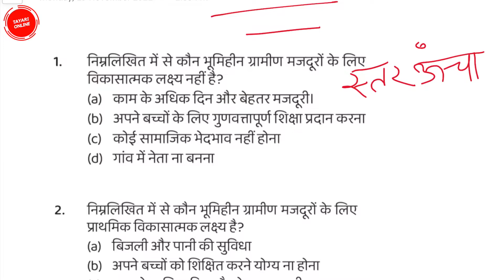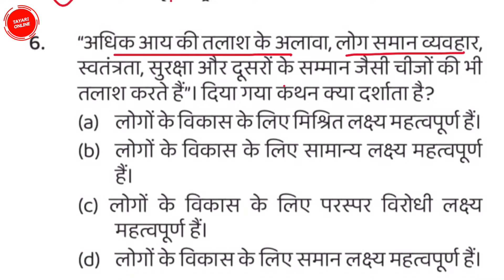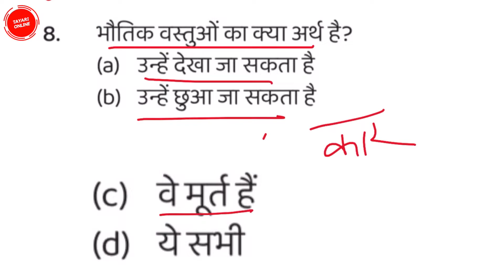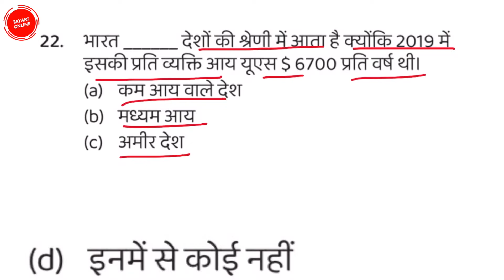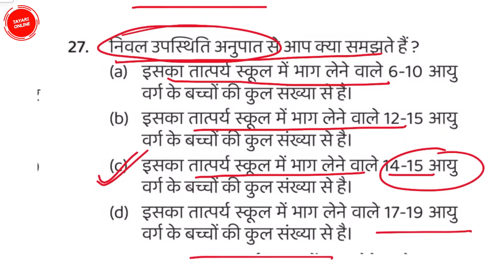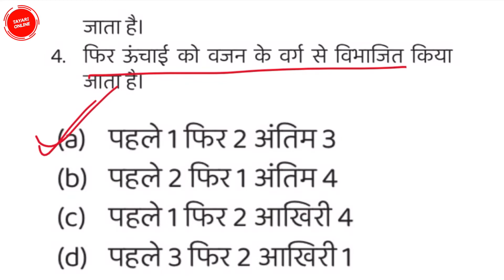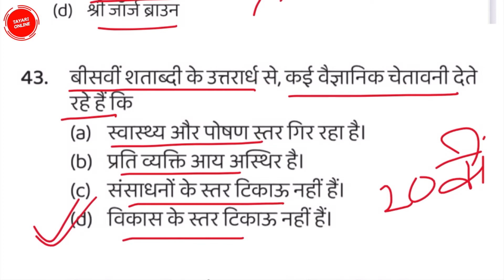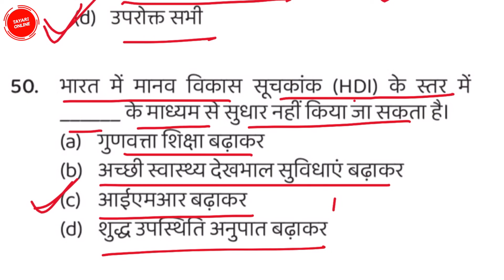Development | विकास | अर्थशास्त्र | कक्षा 10 अध्याय 1 | NCERT Part - 1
Class: 10th
Subject: Geography
Chapter: Power Sharing
Topic: Power Sharing Top 50 MCQ

Thanks
Tayari Online